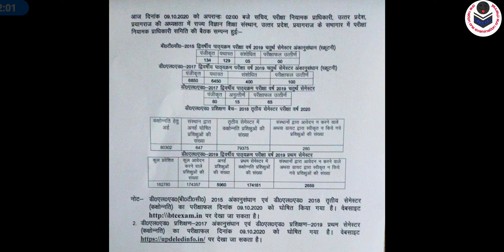DElEd 3rd sem promote result, DElEd 1st sem promote result, DElEd 2017 4th sem scrutiny result out